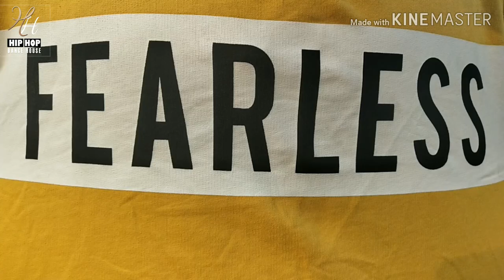Swag Bihu ||dikshu||dance cover video|| _choreography by Nawin dewri $ Narayan sonar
dancer *
1* Ashmit Gurung
2* vishaka pudel
3* rani sharma
4* sapna bujel
5* payal rangpi
6* sabina begam
7* adarash sharma
8* ishanta gogoi
9* Akrity chetry
10*Ronak sharma
11* Nicky kalita

choreghpy by =Nawin dewri $ Narayan sonar

thnk q for all hip hip hop dance studio member's